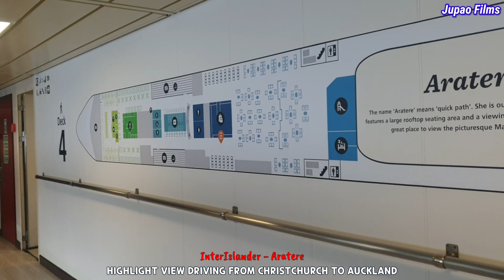Highlight View Driving from CHRISTCHURCH to AUCKLAND - New Zealand | JUPAO FILMS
Highlight View Driving from Christchurch to Auckland (New Zealand)

1) Kaikoura - Sea Front = 0:06 to 1:28
2) Kaikoura Beach = 1:28 to 1:43
3) Kaikoura Town Center = 1:43 to 2:45
4) Kaikoura - State Highway 1 = 2:45 to 3:12
5) Ohau Point - Look out = 3:12 to 4:08
6) Ohau Point - Seal Colony = 4:08 to 4:32
7) Ward - State Highway 1 = 4:32 to 5:05
8) Seddon - State Highway 1 = 5:05 to 5:35
9) InterIslander - Aratere = 5:35 to 5:58
10) Levin - Town Center = 5:58 to 6:46
11) Taihape - Town Center = 6:46 to 8:15
12) Volcanic Loop Highway - Manawatu Wanganui State Highway 1 = 8:15 to 8:55
13) Desert Road - State Highway 1 = 8:55 to 9:35
14) Lake Taupo Look Out = 9:35 to 10:04